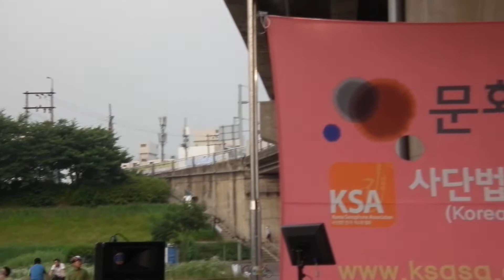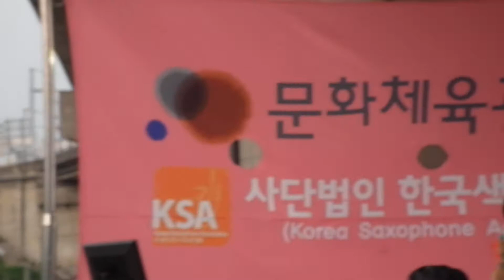가수 김성숙 - 가요 메들리 / 사단법인 한국 색소폰협회 (양천구 안양천) 공연 2013.6.30